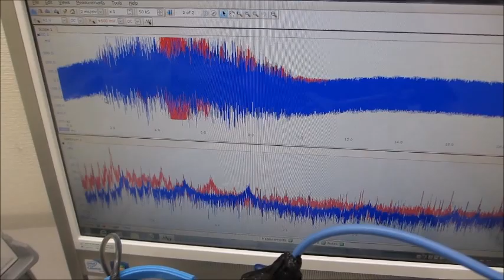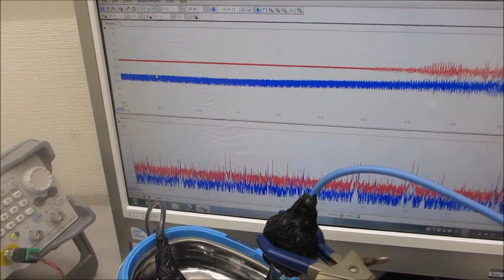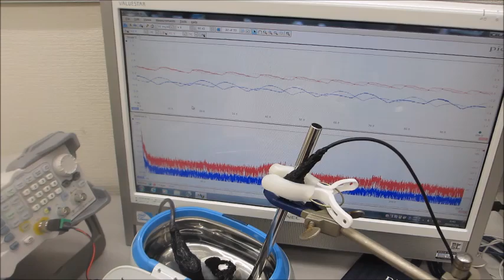超音波システム（音圧測定解析、発振制御）を利用した実験動画